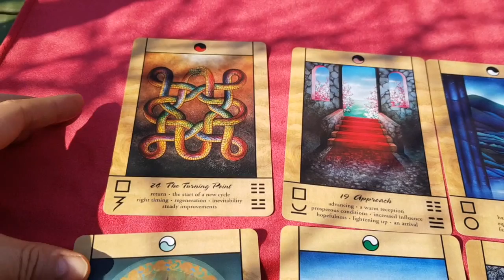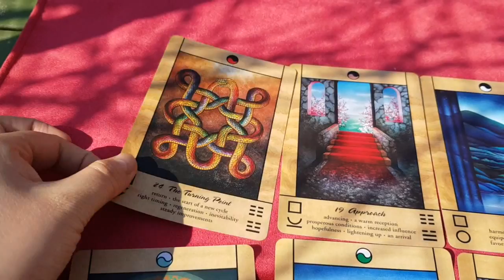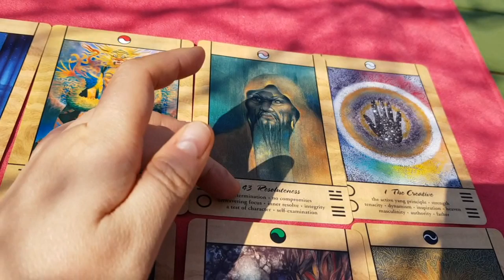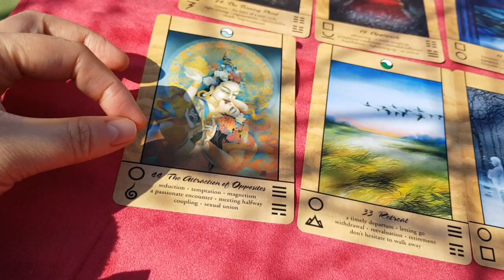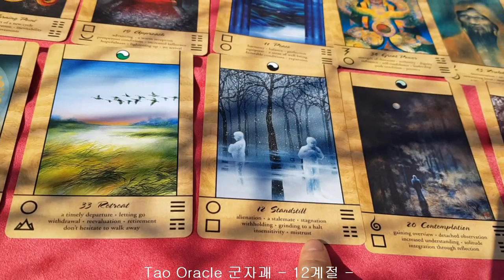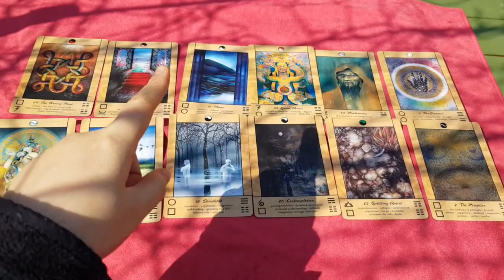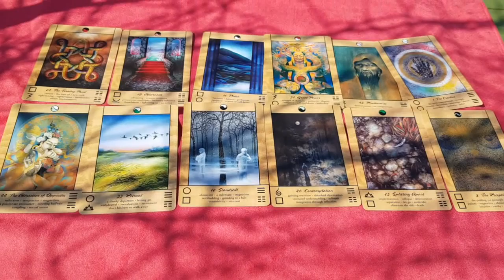2강 주역타로 군주괘로 보는 12계절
***이어폰으로 녹음해서 소리가 많이 작습니다.
볼륨을 최대로 높여서 들어주세요.***